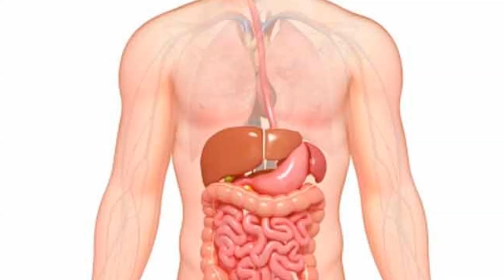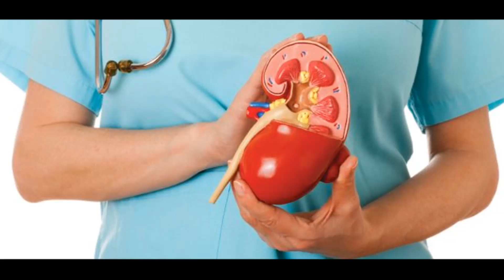पपीता खाने के ये फायदे और नुकसान | Papaya Benefits in Hindi.